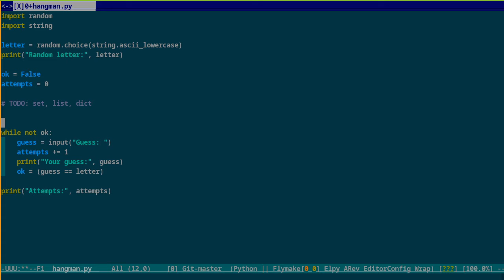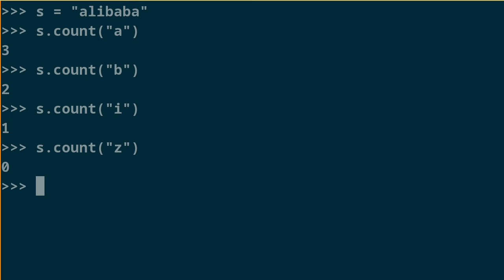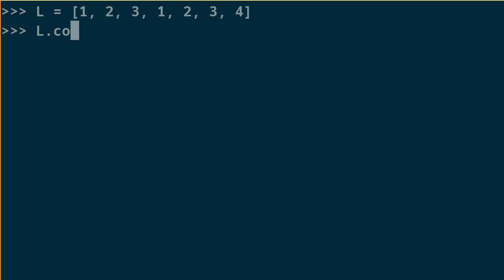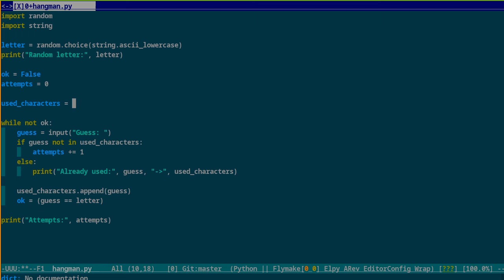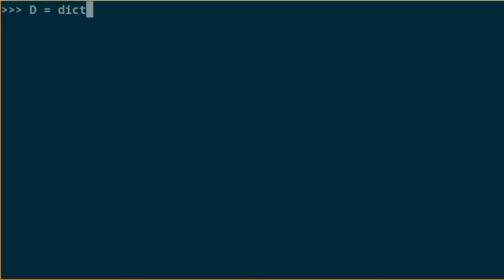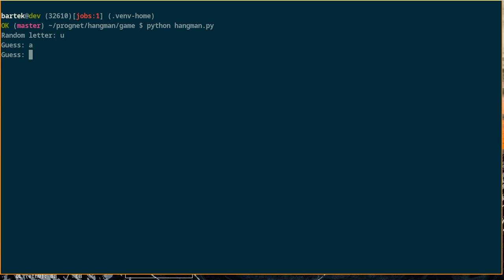Python: hangman 3, obsługa licznika (str, set, list, dict).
Kontynuacja gry hangman.
W tym odcinku zajmujemy się obsługą powtórzeń odgadywanych liter
w 4 różnych wariantach.